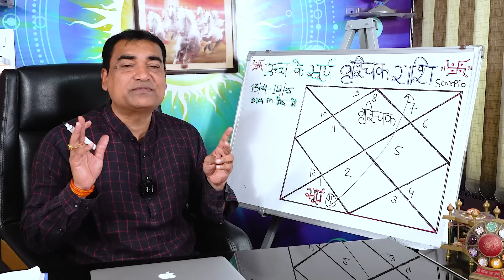कार्यक्षेत्र में उन्नति - वृश्चिक (Vrishchik) Scorpius राशि जानिए आपके कौन से कार्य पूर्ण होंगे।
पूरे 1 साल बाद ग्रहों के सम्राट सूर्य का गोचर परिवर्तन मेष में हो रहा है, जहां सूर्य को उच्च का स्थान प्राप्त है। यह समय सर्वाधिक महत्वपूर्ण होगा, कुछ विशिष्ट कार्य पूर्ण होने वाले हैं। सूर्य के गोचर परिवर्तन से कौन से महत्वपूर्ण कार्य पूर्ण होंगे ,इसे जानने के लिए इस वीडियो को पूरा जरूर देखें कृपया स्किप ना करें।
Dr. Krishna Kant Chaturvedi
Professional Consultation: